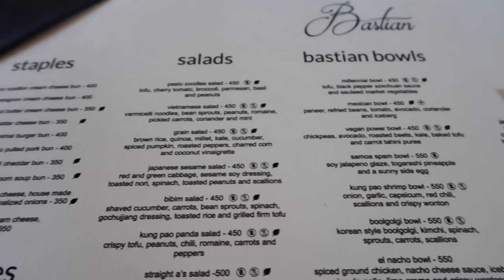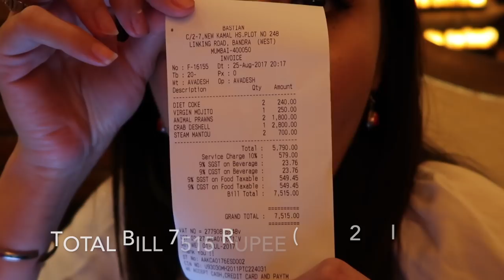VLOGS 7 - KUMKUM BHAGYA SET (LONCENG CINTA)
As I just visited Kumkum Bhagya set and felt so happy to share with you all about how they are shooting inside. Here also I shared about my experiences had food in Bastian Seafood, Bandra, Mumbai - India. I hope you guys enjoy! :)

Question :

Camera apa?

Stay dimana?

1,5tahun (kurang lebih)